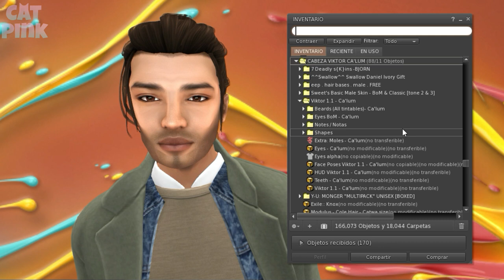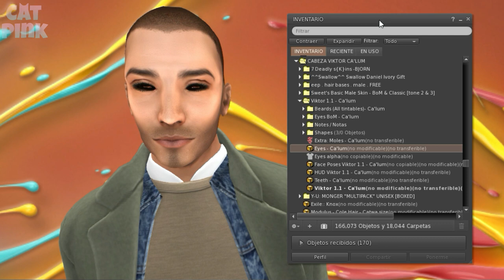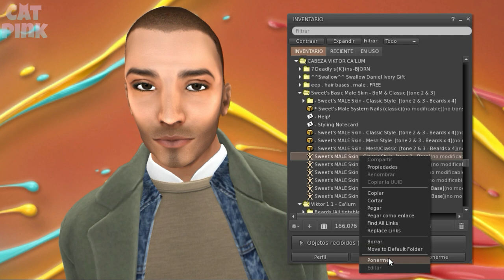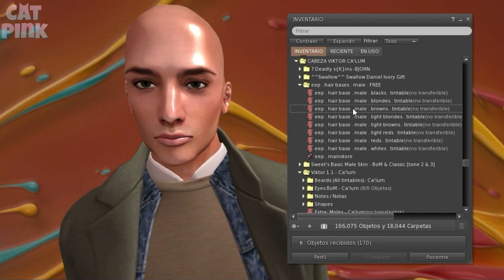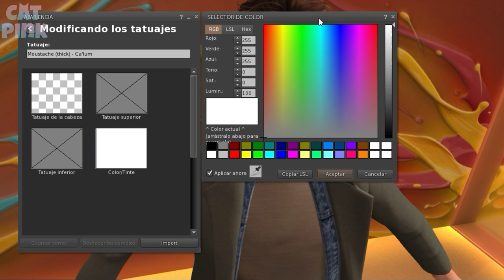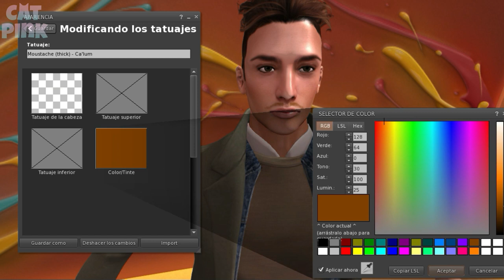🎁FREE BENTO HEAD | VIKTOR 1.1 CA'LUM | SECOND LIFE🎁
😻💕Cabeza Bento para hombres a 0L$ en Marketplace
😻💕Bento Head for Men at 0L$ on Marketplace
✈️✈️ TP/Info ⬇️⬇️

😻SL: nivipink

💻PC
🖥️Procesador: AMD Ryzen 5 3400G with Radeon Vega Graphics